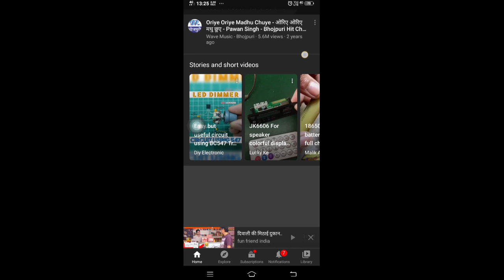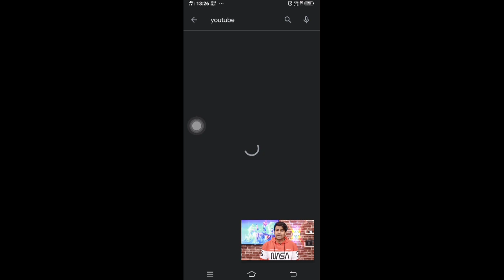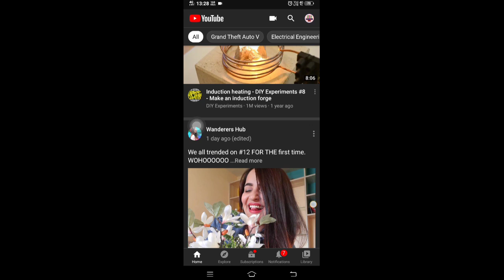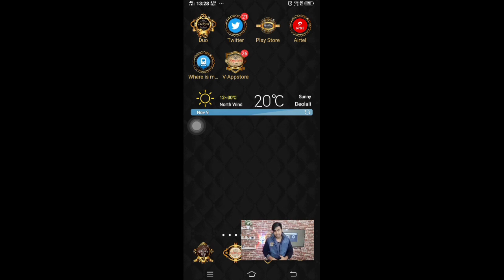YouTube ka Naya trike 100% new || TECH ONtha Spot #43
Thanks for checking this description our channel
Or mera name he Nandamohan aaj ham
Sikhenge ki youtube ki new trick 100%

Video || Roast , gaming, comedy more videos . And hit the ball icon for fast notification.

Thanks for waching
Game play video